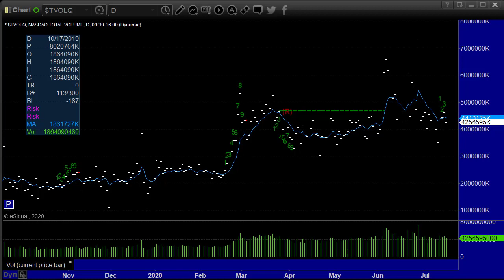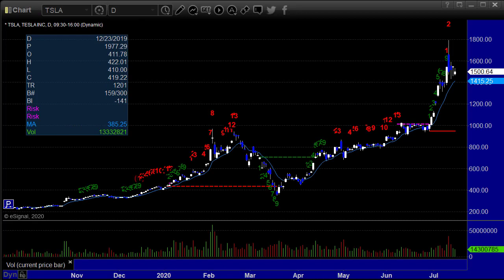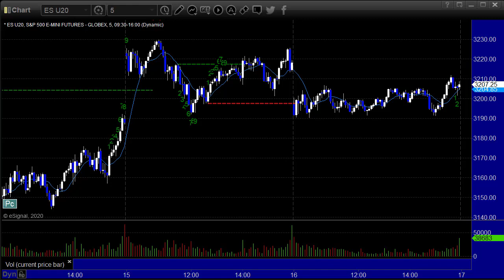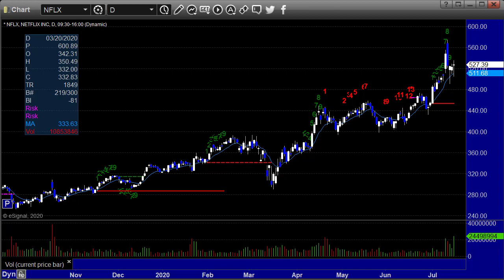Stocks and Futures Preview for 7-17-20